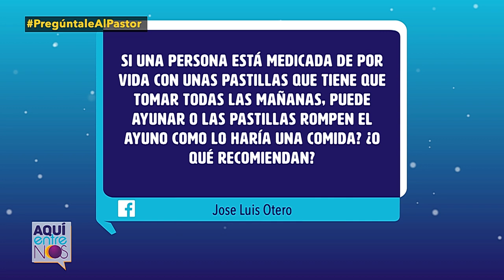¿Debo dejar de tomar mis medicamentos cuando ayuno? - Pregúntale al pastor - Enlace TV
¿Puedo dejar de tomar pastillas cuando ayuno? El ayuno en los cristianos muchas veces genera ciertas interrogantes. Los pastores responden esta interrogante de un televidente.